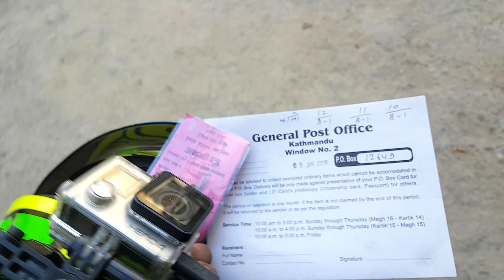STILL No Drone Parts & Honda Service Center |NEPAL